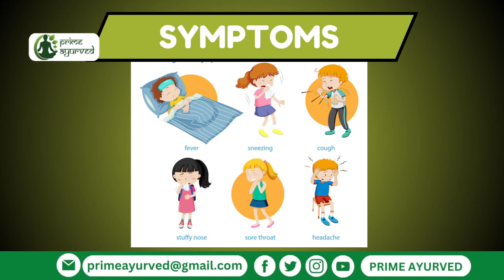Prime Ayurved S2 || Chronic Cough || With Dr. Teertha & Dr. Sameer Manohar Joshi, Professor ,GAMRC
Prime Ayurved S2 || Chronic Cough || With Dr. Teertha &  Dr. Sameer Manohar Joshi, Associate Professor ,GAMRC, Shiroda